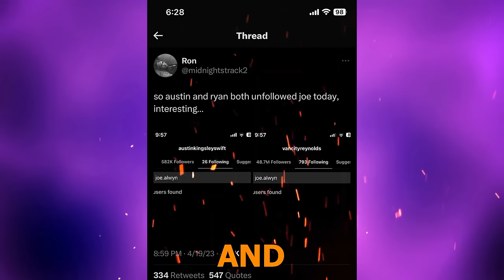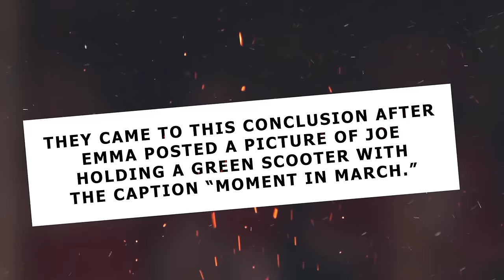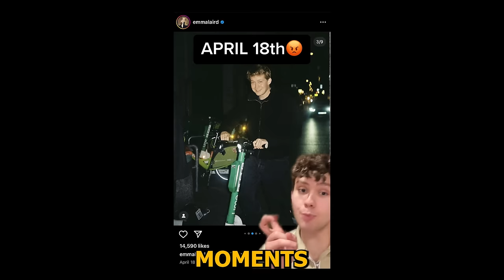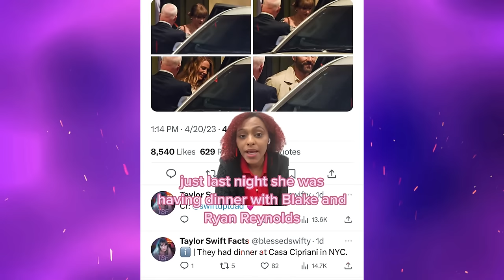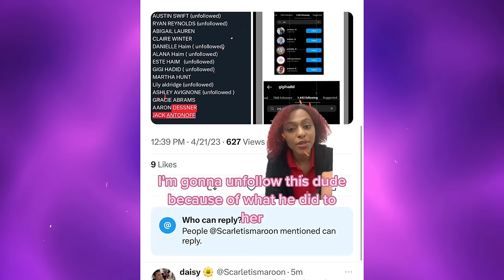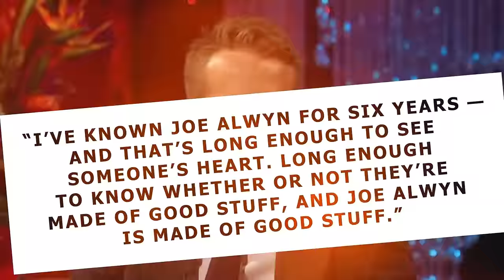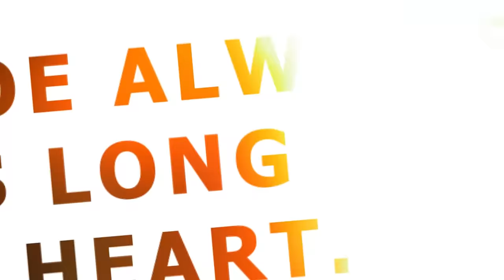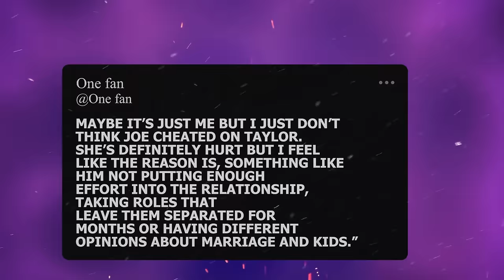Ryan Reynolds opens up on UNFOLLOWING Joe Alwyn, friendship with Taylor & more!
Ryan Reynolds is not having it! He is full-on exposing Joe Alwyn for hurting one of his favorite person, Taylor Swift.

Taylor swift  karma
new heights podcast kelce
kelce brothers christmas song
karma is the guy on the chiefs
fairytale of philadelphia
jason kelce
philly special christmas
chiefs
new heights podcast
taylor swift music videos
travis kelce christmas song
catching kelce
taylor swift karma is the guy on the chiefs
taylor and travis
taylor swift argentina
taylor swift concert
nfl
wyatt kelce
new heights taylor swift
a philly special christmas
end game taylor swift
travis and jason kelce christmas song
travis kelce at taylor swift concert
travis kelce podcast taylor swift
joe alwyn
patrick mahomes
taylor swift concert 2023
taylor lautner and taylor swift
taylor swift news
christmas movies
taylor swift travis kelce kiss
dwts taylor swift night
meatcanyon taylor swift
donna kelce
taylor swift at chiefs game
jason and travis kelce
taylor swift in argentina 2023
brittany mahomes
vmas 2023
philly christmas special
taylor swift live eras tour
taylor swift new song
travis kelce ex girlfriend
catching kelce episode 1
travis kelce highlights
kelce brothers podcast taylor swift
taylor swift snl monologue song
taylor swift break up
kelce christmas album
taylor swift kisses travis kelce
taylor swift latest news
taylor swift eras tour argentina
graham norton taylor swift
the eras tour taylor swift
travis kelce singing christmas song
jason kelce documentary
the tonight show with jimmy fallon
new heights kylie kelce
travis kelce post game interview
taylor swift on jimmy fallon

You see, Taylor might have kept the reason for dumping Joe Alwyn from the media, but Ryan feels obligated to defend Taylor's honour, by calling out Joe for apparently cheating.  Well, we definitely didn't see that coming. As we all know, Taylor's relationship with Joe was her best yet. Like, they were together for what? Six? Seven years? and she even dedicated several of her songs to him? So, What do you mean he cheated, Ryan?  Because there was no doubt Taylor was super happy with Joe, and their break up took everyone by surprise. Although they tried to keep their break up as lowkey as possible and keep the media's attention away from them, the media keeps finding something new about their break up. and in the past few months there has been nothing lowkey about the entire situation, especially now that Ryan Reynolds is spilling the beans. But before Ryan even said anything, there were many signs indicating that Joe might have done something nasty to Taylor Swift, because less than a week after they broke up, Taylor's close friends following Ryan on Instagram began to unfollow him. So what exactly did Joe do, and how bad was it, that it got Taylor's BFFs, including Ryan Reynold, turning against him so fast? And could this affect his career in Hollywood in the long run? Let's dive deeper.

In today's video we look at Ryan Reynolds Blasts Joe Alwyn, caught Cheating on Taylor Swift! In a shocking revelation, Ryan Reynolds has allegedly blasted Joe Alwyn for being caught cheating on Taylor Swift. The pop star's relationship with Joe Alwyn has been under scrutiny, with recent reports suggesting a breakup. Reynolds, known for his outspoken nature, didn't hold back in expressing his disapproval of Alwyn's actions. The celebrity gossip mill is now buzzing with speculation about the details of this supposed cheating scandal, leaving fans of Taylor Swift anxiously awaiting any official statements or clarifications from the parties involved. The drama surrounding Swift's relationships always draws significant attention, and this latest development has only intensified the intrigue.

Inspired by Travis Kelce Reveals LAVISH Chiefs Gift After Spending Christmas With Taylor Swift

Inspired by Travis Kelce's Managers Are Very Worried About His "Overexposure" | Pat McAfee Reacts

Inspired by Taylor Swift Finally Reveals What It's Like To Live With Travis Kelce

Inspired by Travis Kelce's HUGE Announcement, Will Taylor Swift Say "YES"?

Inspired by Taylor Swift GONE MAD After Joe Alwyn attacked Travis Kelce

Inspired by First Time! Travis Kelce and Taylor Swift Attend this Event